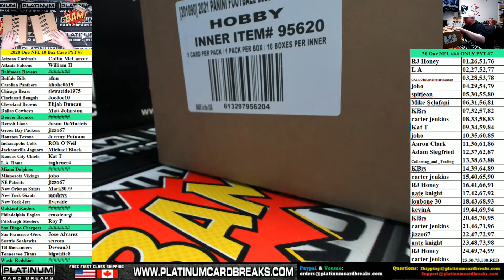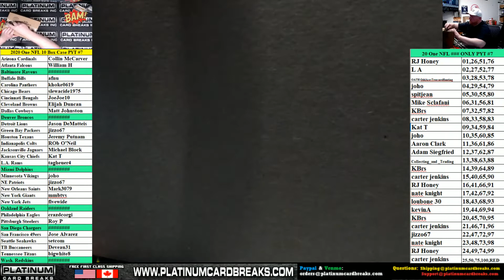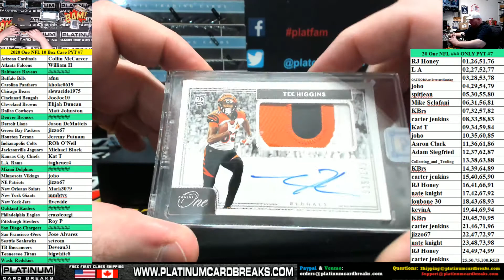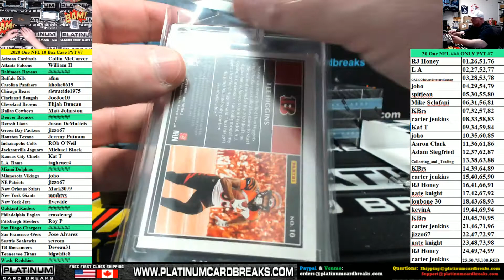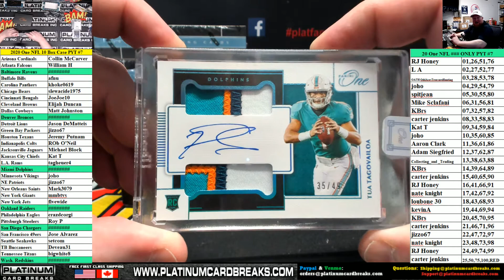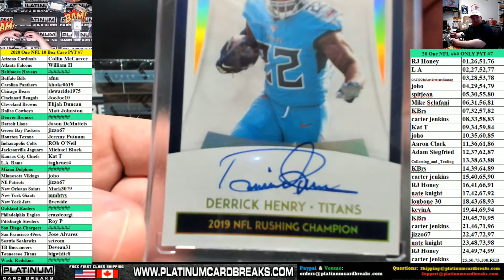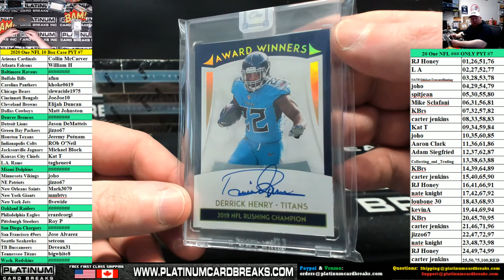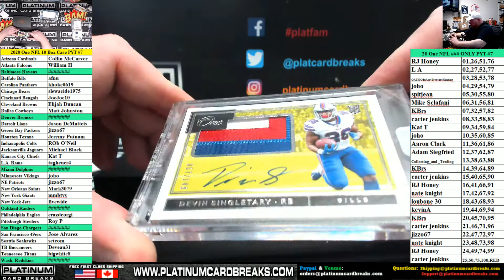2020 Panini One Football 10 Box Case PYT #7